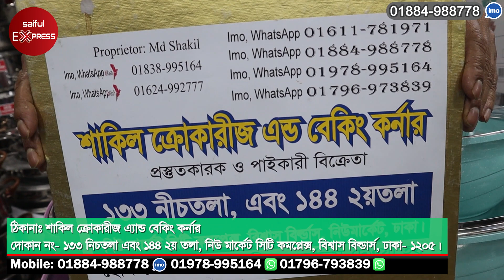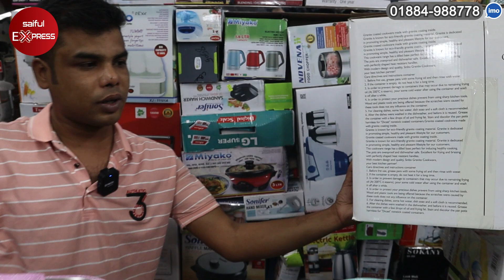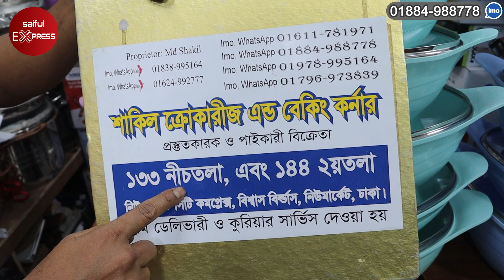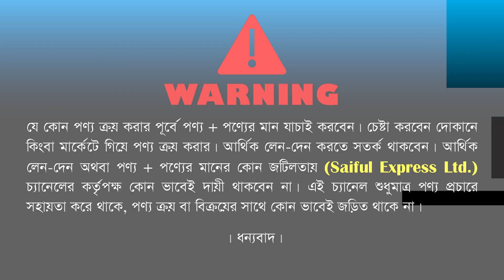১০ পিসের নৌকা কুকিং সেট কিনুন || 10 Pcs Cooking Set Price In Bd || Cookware Set Price In BD 2022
১০ পিসের নৌকা কুকিং সেট কিনুন || 10 Pcs Cooking Set Price In Bd || Cookware Set Price In BD 2022

ঠিকানাঃ শাকিল ক্রোকারীজ এ্যান্ড বেকিং কর্নার
দোকান নং- ১৩৩ নিচতলা এবং ১৪৪ ২য় তলা, নিউ মার্কেট সিটি কমপ্লেক্স, বিশ্বাস বিল্ডার্স, ঢাকা -১২০৫ ।

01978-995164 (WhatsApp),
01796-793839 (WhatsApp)